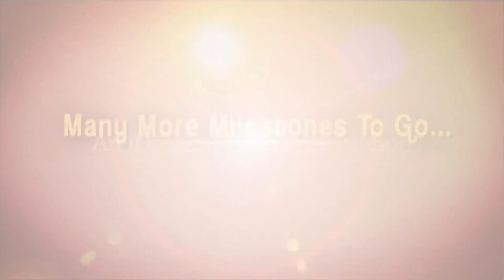Anushka About Movie With Prabhas |డార్లింగ్ తో మళ్లీ సినిమా చేయాలని ఉంది కానీ ?| iDream Adilabad